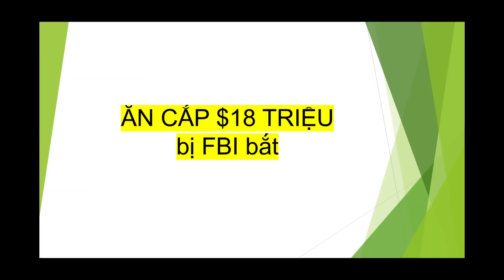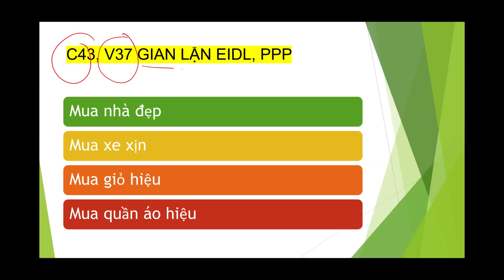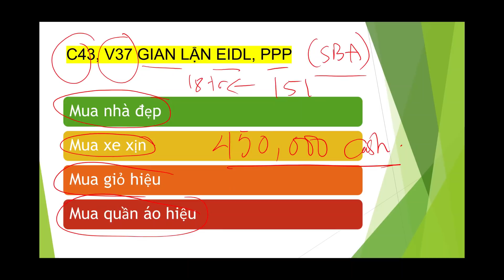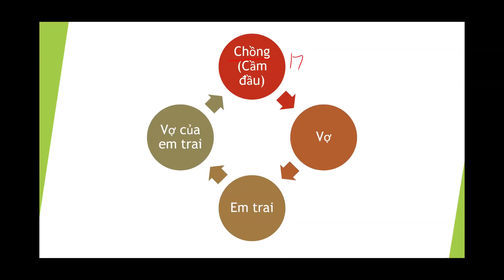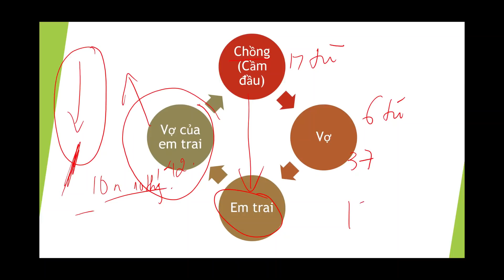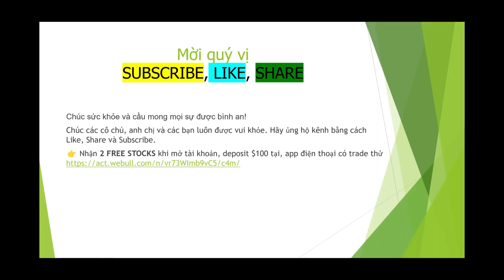CẨN THẬN! 8 VC ở Cali Ăn Cắp $18,000,000 tiền của CP nhắm vào Người Lớn Tuổi + Khuyết Tật...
CẨN THẬN! VC ở Cali Ăn Cắp $18,000,000 tiền của CP nhắm vào Người Lớn Tuổi + Khuyết Tật...